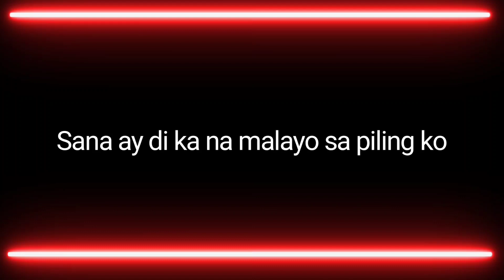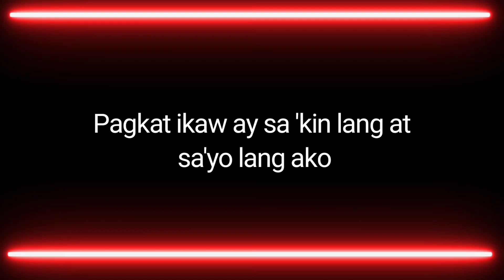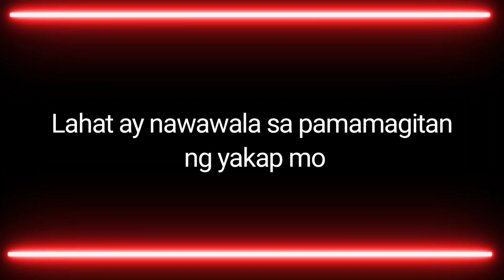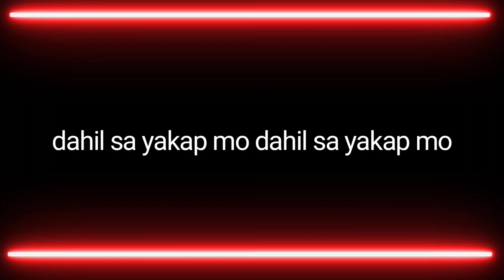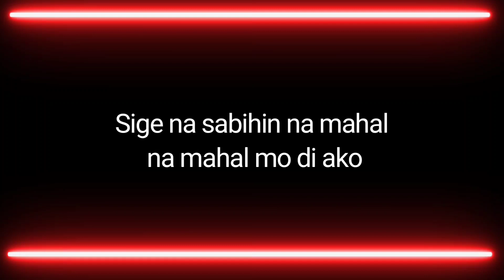Yakap (Lyrics) Curse One and Vlync Of Breezy Boyz (Lyrics)